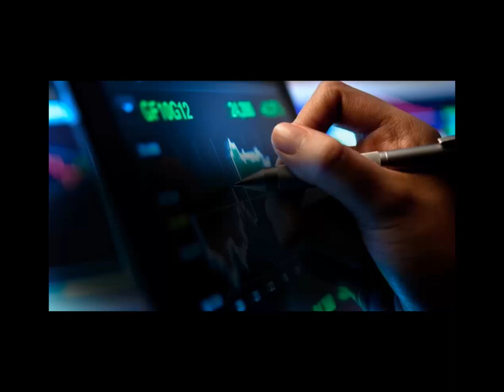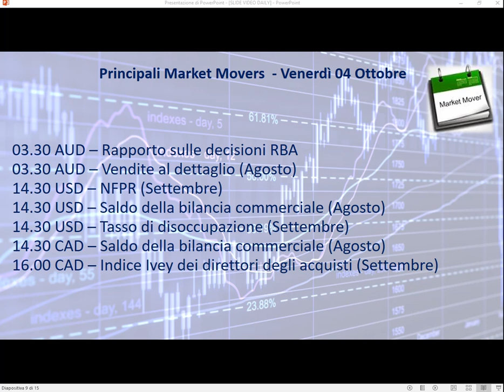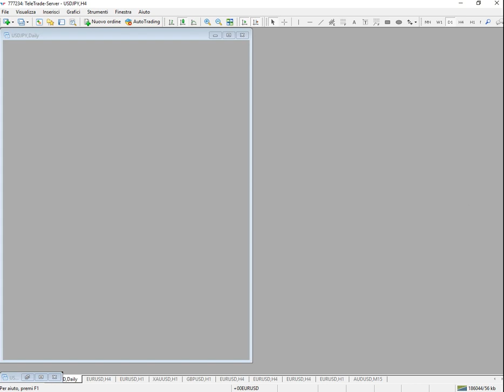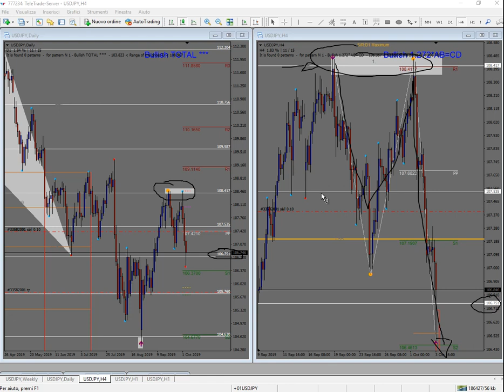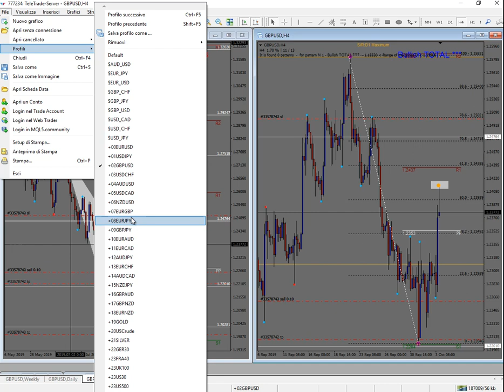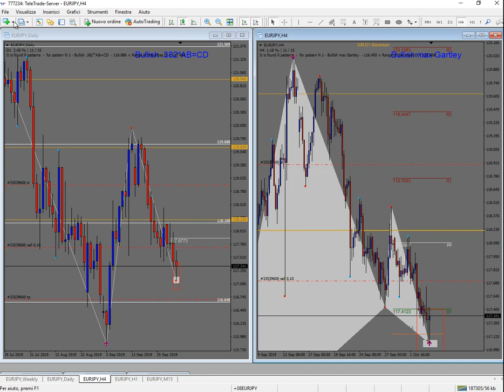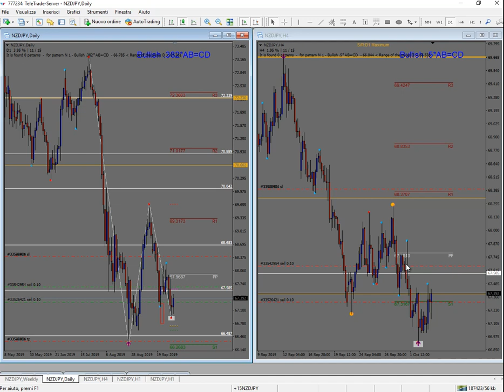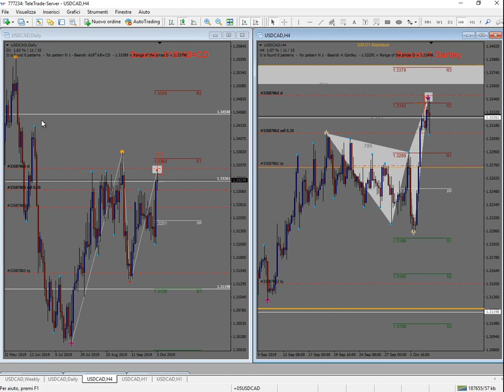Analisi serale del 03.10.2019